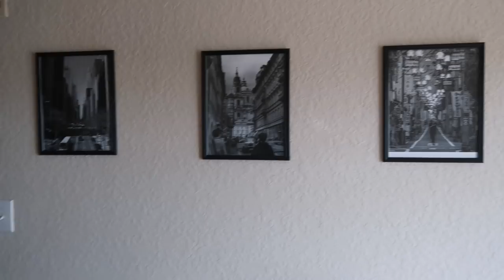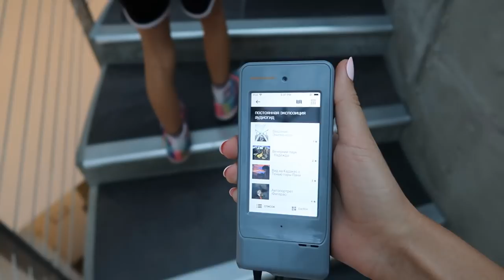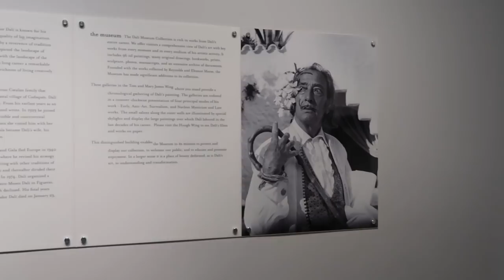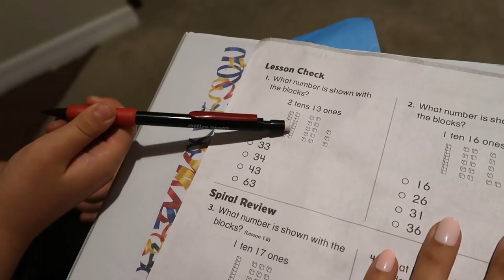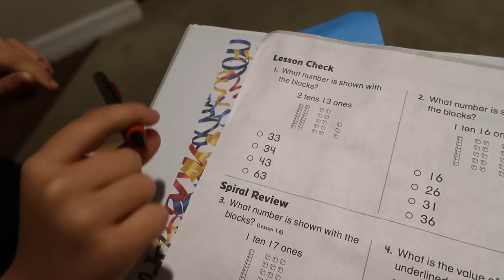СТРАННАЯ МАТЕМАТИКА В ШКОЛЕ, МОИ❤️ДУХИ, МУЗЕЙ ДАЛИ)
Привет-Привет) Меня зовут Женя Гейн сейчас я буду  показывать наши будни в США, какие уроки задают Сарре, Духи, декор в новой квартире, посетили музей Дали.